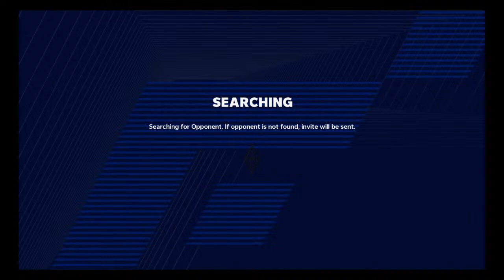Mac-Que-Roni's Live PS4 Broadcast